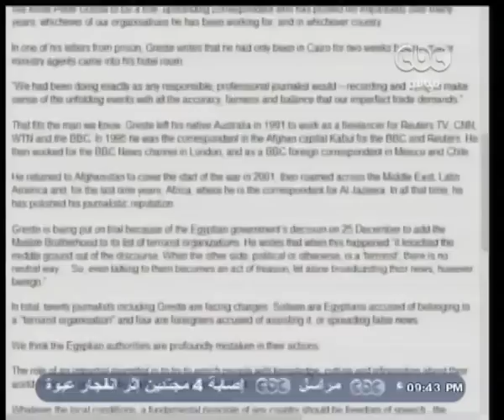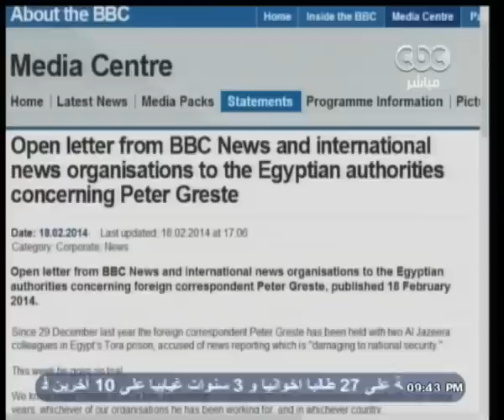هنا_العاصمة | وسائل اعلام اجنبية تطالب بالإفراج عن صحفييها في